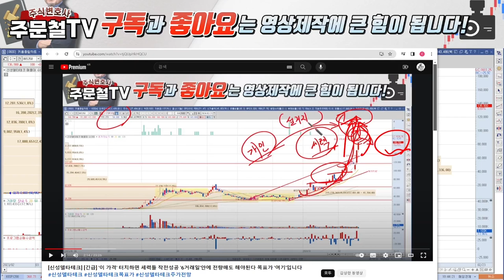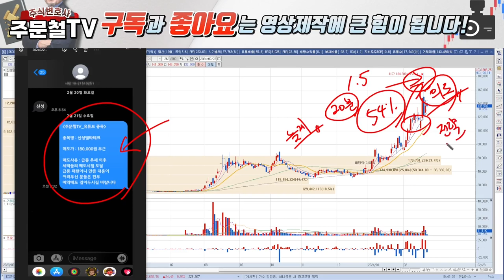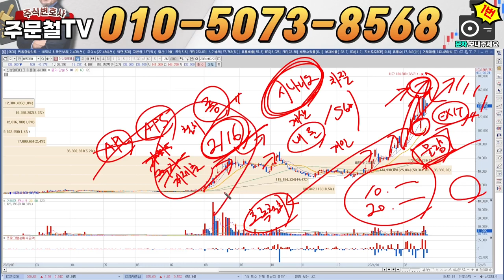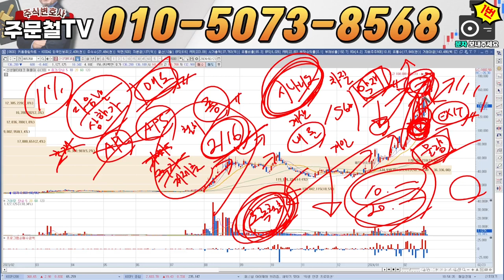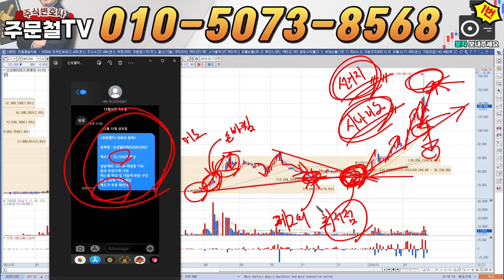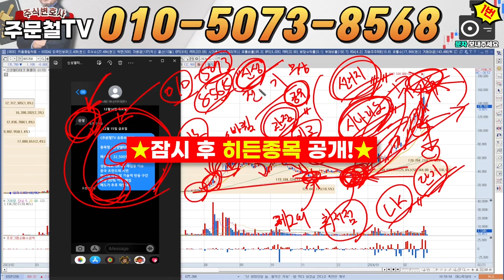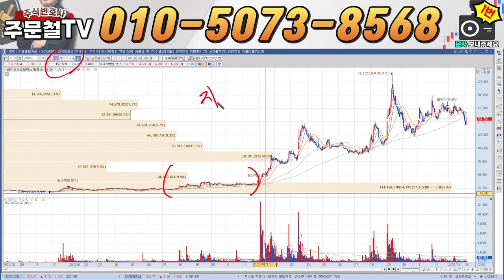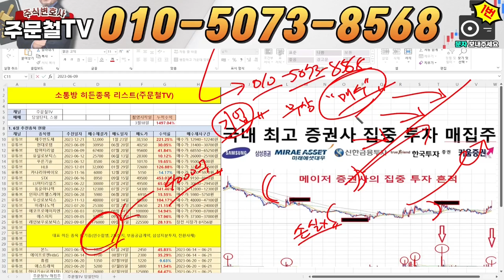신성델타테크 [긴급] '이 가격' 터치하면 세력들 작전성공 '4거래일'안에 전량매도 해야된다 월요일 목표가 '여기'입니다